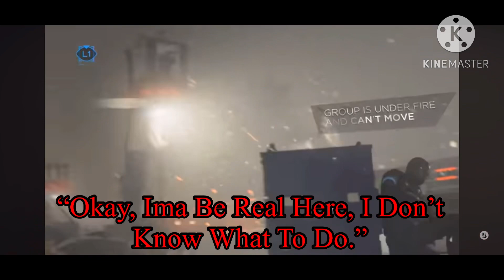I’m Not Crying, You’re Crying.